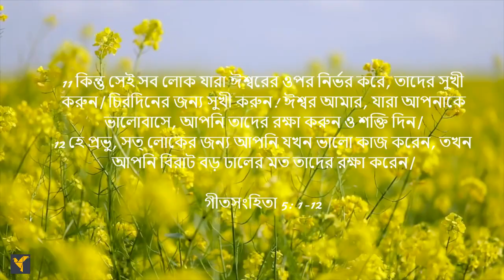Daily Bible Verses(Bangla)|Psalm 5:1-12 | দৈনিক বাইবেল বচন (বাংলা) |গীতসংহিতা 5:1-12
এই গীতসংহিতা আমাদেরকে প্রভুর ঘরে আসতে এবং উপাসনা করতে উৎসাহিত করে এবং প্রতারণা, গর্ব এবং অন্যায় কাজ করার পরিণতি সম্পর্কে সতর্ক করে। এটি আমাদের প্রভুতে বিশ্বাস করতে উত্সাহ দেয় এবং ধার্মিকদের উপর আশীর্বাদ বর্ষিত হবে। ঈশ্বরের অনুগ্রহ আমাদের ঢাল দিয়ে ঘিরে রাখবে।